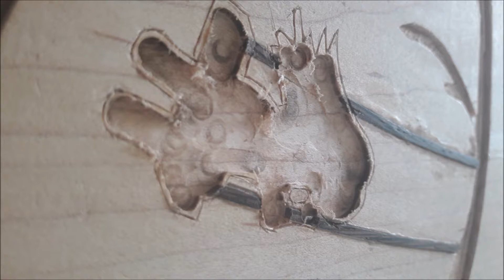DIY Homemade Guitar Number 3 - Tree of life guitar build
My latest creation. Maple, walnut, purple heart, Wenge, mahogany. Carved back and thru neck build. Semi Hollow. Tree of life inlay. Handmade guitar, Wenge knobs, and pickup rings. Made in my garage.

I make stuff!

Google - Madpups Studio

Take care.